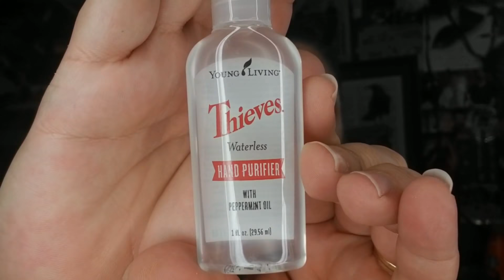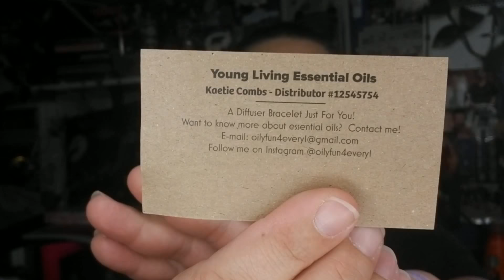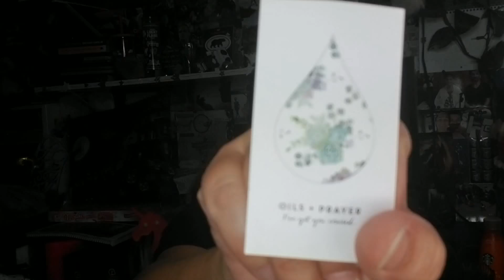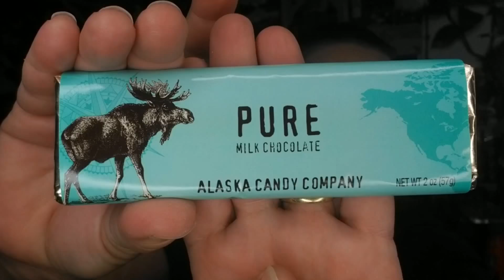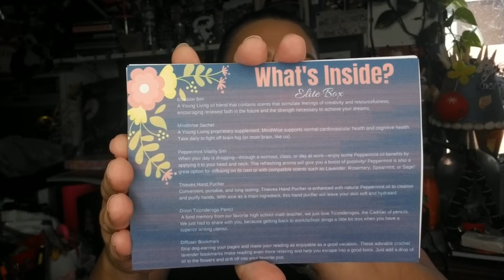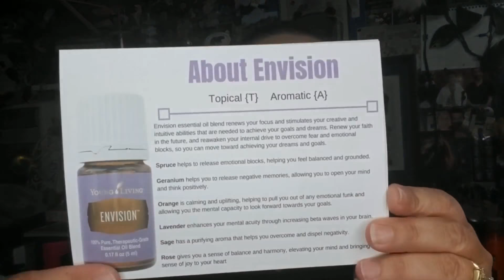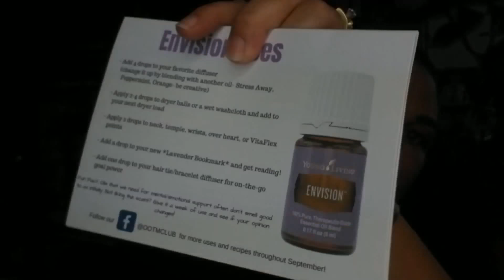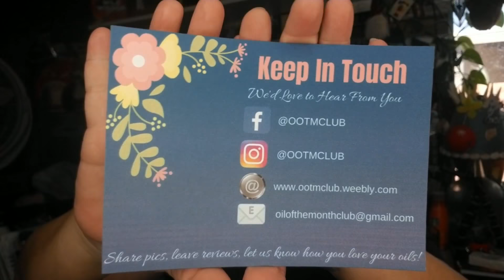Oil of The Month Club.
You can join The Oil of The Month Club through their Facebook page.

YOUNGLIVING.com

Distributor #3125030  Lacy Harry
Distributor #13229490 Ashley Blake
Distributor #12545754  Kaetie Combs

I love the Oil of The Month Club and stand behind YoungLiving and their products.

The music in this video was found on the PowerDirector APP I used for editing all my videos and can be found in the Google APP store.

Want to see more of our incredible journey follow me on social media, and become a Patron on my Patreon page for more behind the scenes videos, writings pictures and more.